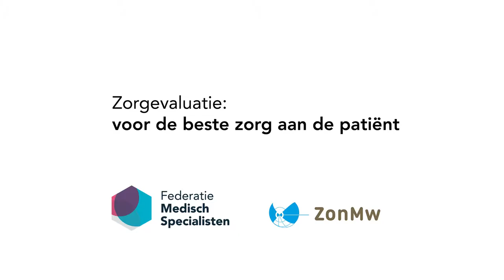Vlog Symposium Zorgevaluatie 2017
Zorgevaluatie is onderzoek naar de effectiviteit van bestaande zorg. Op het Symposium Zorgevaluatie van de Federatie Medisch Specialisten (2017) interviewde dagvoorzitter Hanna Willems twee onderzoekers over hun onderzoek: waar gaat het over en hoe helpt het onderzoek de zorg verder?